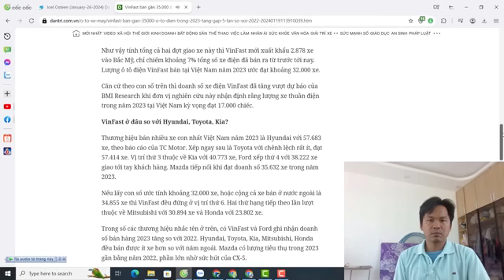Phần lớn doanh số xe Vinfast đến từ Việt Nam